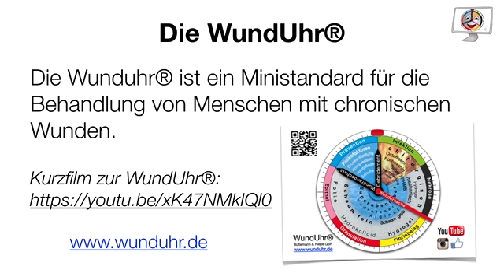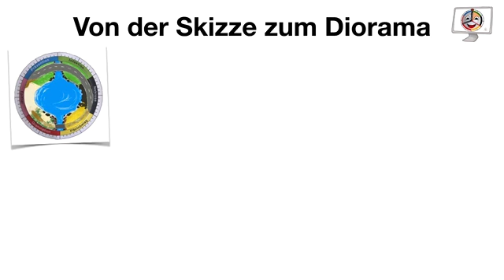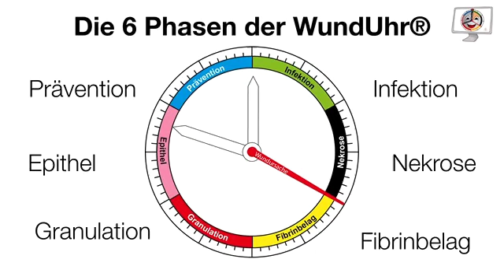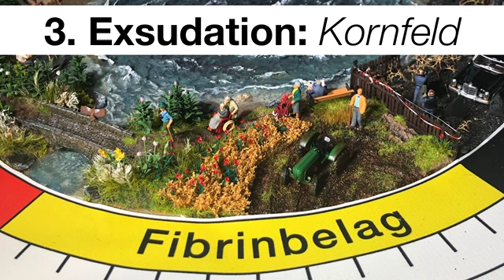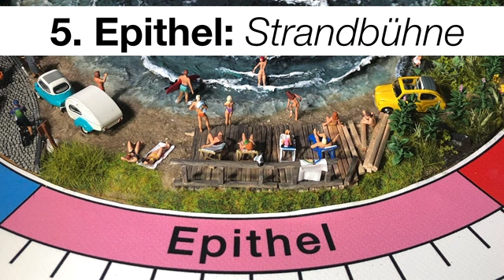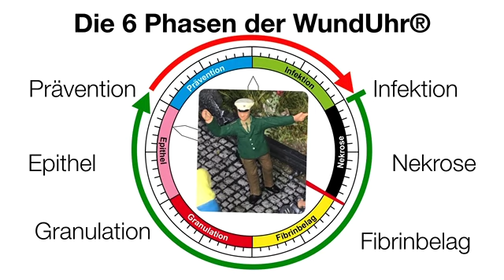WundUhr Diorama Nr . 5 - Der Krimi um die Wundursache. Der Trailer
Ich habe das Innere der Wunduhr® als Modelllandschaft gebaut
Damit erklären wir Menschen mit chronischen Wunden den Verlauf der Wundheilung, losgelöst von der echten Wunde.